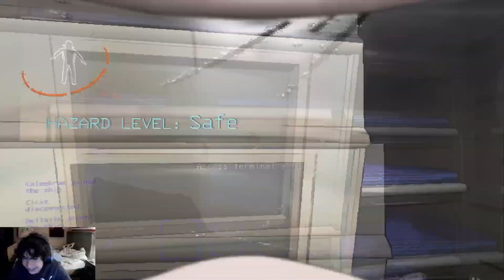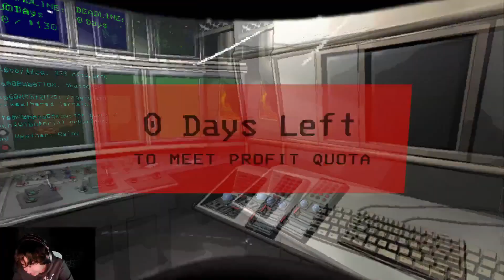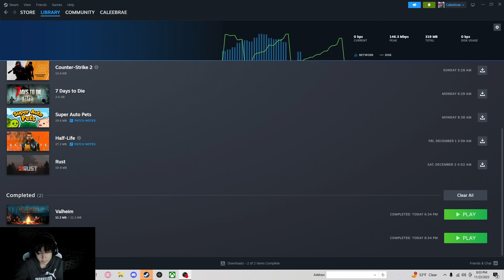The Average Lethal Company Experience (I Cried)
Welcome to the average lethal company experience, I attempt to play this game to the first time so enjoy me wetting myself at every twist and turn if you enjoy please consider showing support in any way, I worked hard on this video so please enjoy

All Socials are Caleebrae if you wanna check them out